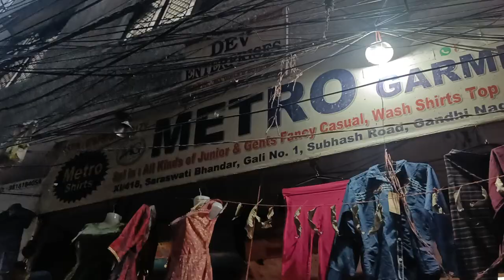मात्र ₹40 में लेडीज tshirt खरीदो ₹100 में बेचा small business idea || ladies top manufacturer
Metro Garments
 IX/418, saraswati bhandar, gali no.1, subash road, Gandhi nagar, Delhi-110031

 VIDEO DECLAIMER
h\u0026m,H\u0026M plus,